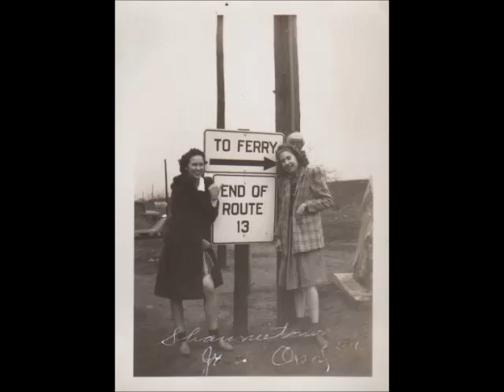Ghosts of Old Shawneetown Illinois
Old Shawneetown as it appears today!